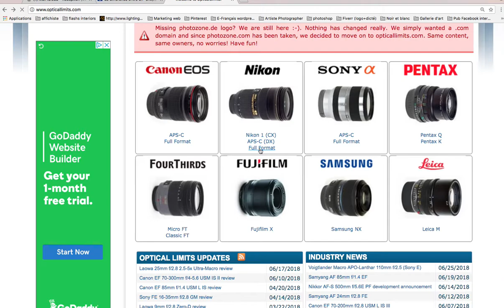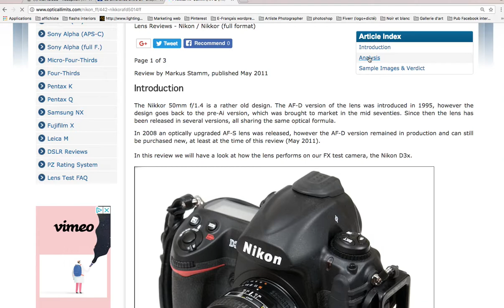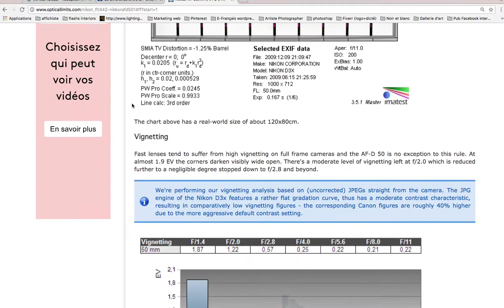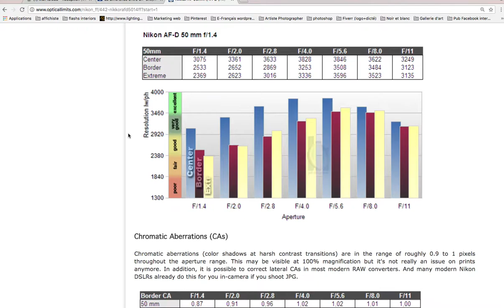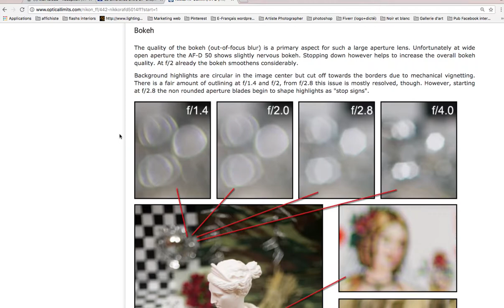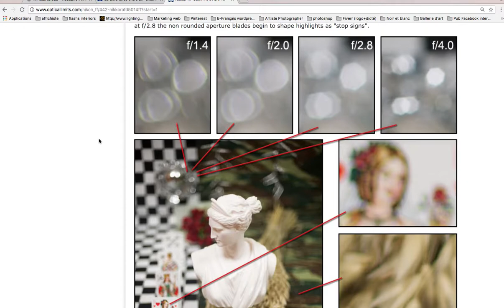Comment choisir son objectif photo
[Atelier gratuit] ''Osez la photo différemment''. Découvrez les 6 grandes étapes pour améliorer vos photos en cliquant

Pour voir mes articles de blog sur la photo cliquez